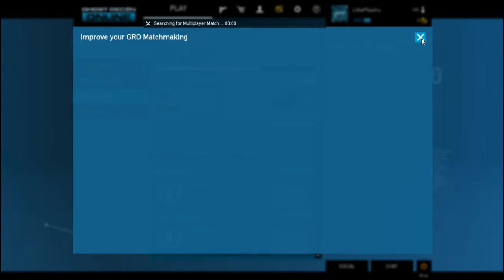Ghost Recon Online - Episode One: SNOW STAGE! [2]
. And now, I finally speak up to the team so we can get something done together!

YAY!!